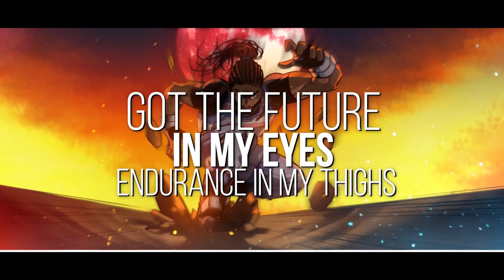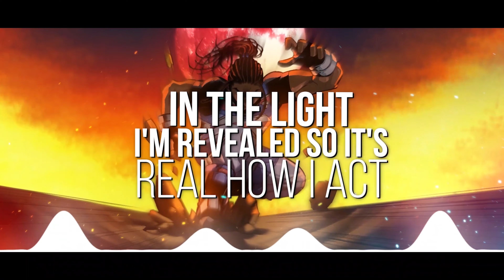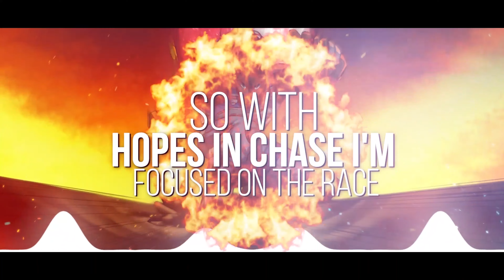WHAT THEY WAITING ON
PRODUCED BY THE AVOM
PURCHASE MERCHANDISE